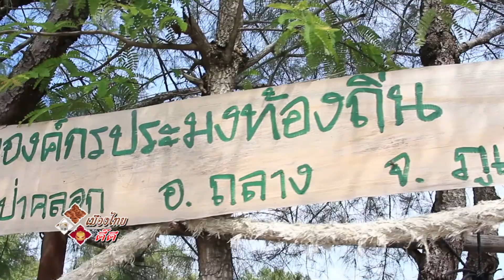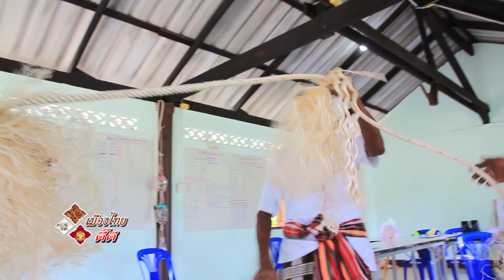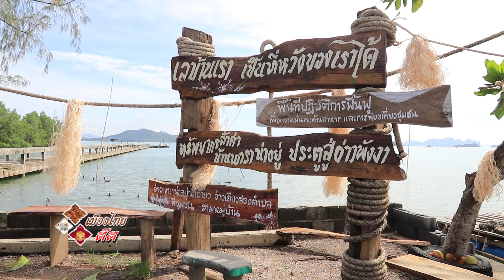เมืองไทยดี๊ดี : บ้านพารา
เมืองไทยดี๊ดี ตอน บ้านพารา